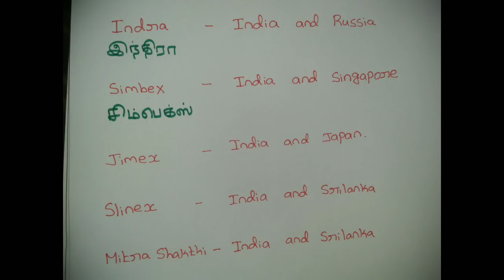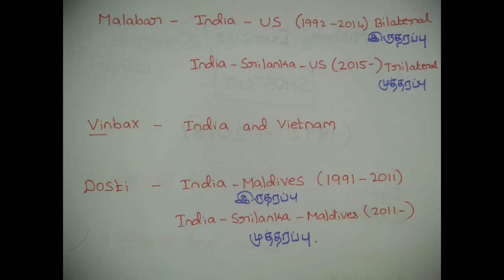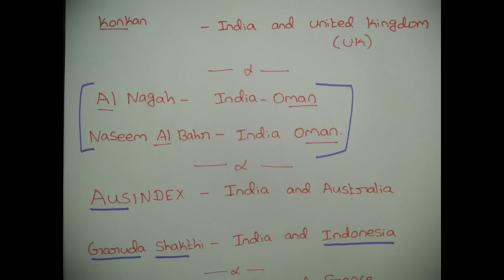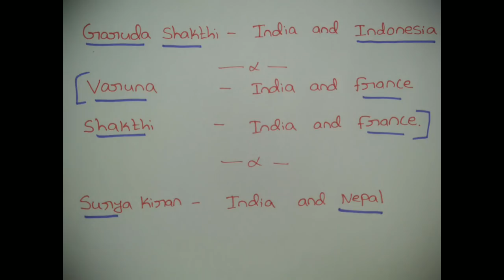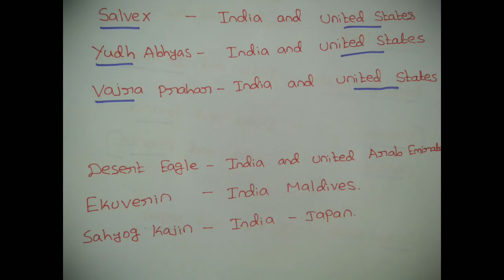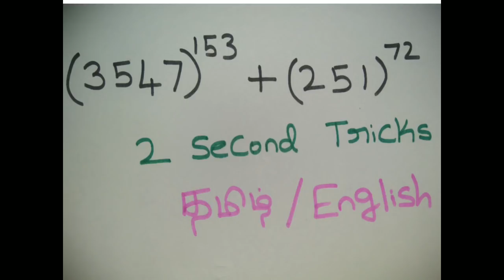Military Exercise Shortcut Important | TNPSC GK TRICKS